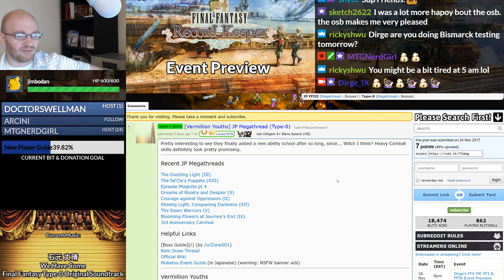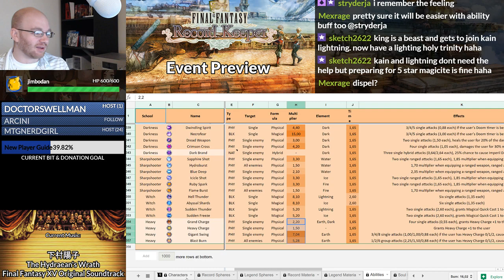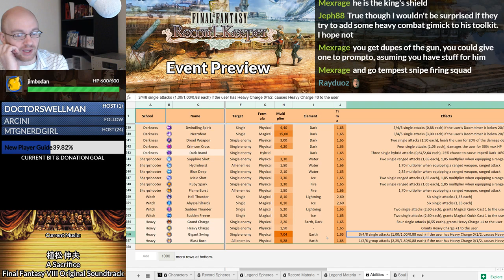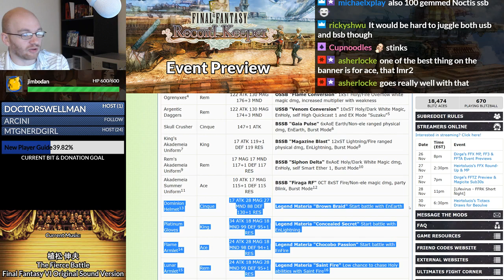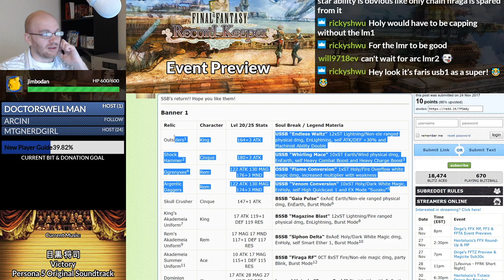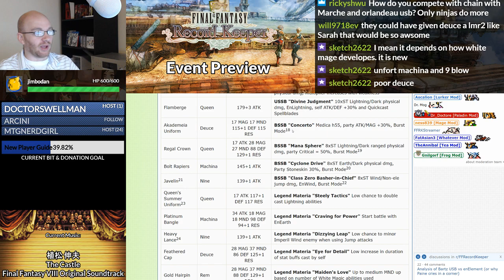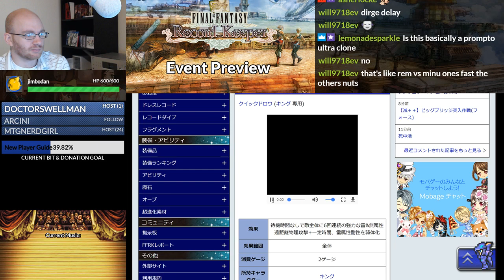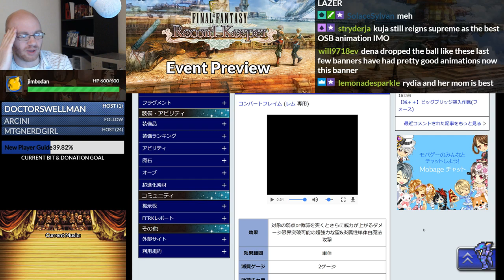[FFRK] FFT0 Distant Preview - Vermillion Youths (ETA: March 29th)